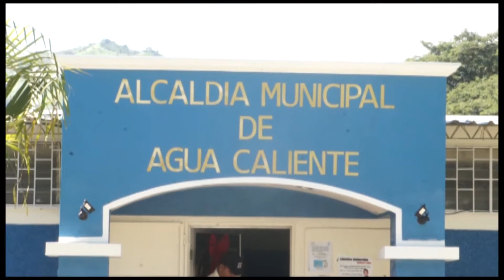Agua Caliente,Chalatenango 3 dic 15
Director de Protección Civil, juramentó a Comisión Municipal y Comisiones Comunales del departamento de Chalatenango así mismo, hizo entrega de Kit de herramientas básicas para respuesta ante cualquier emergencia.